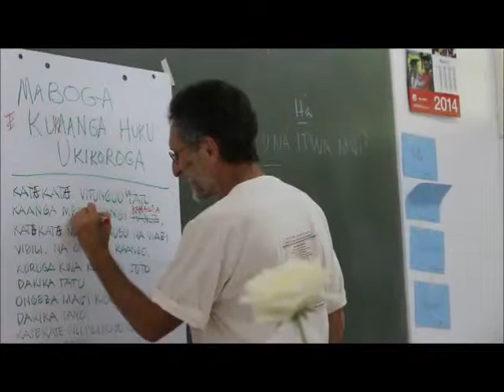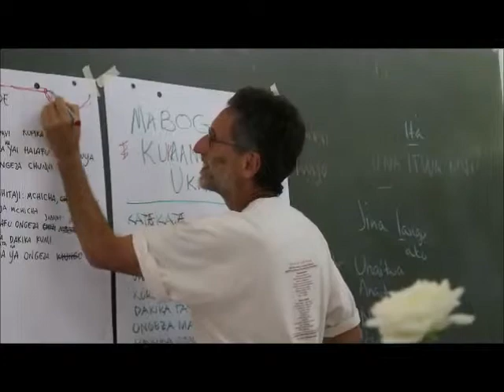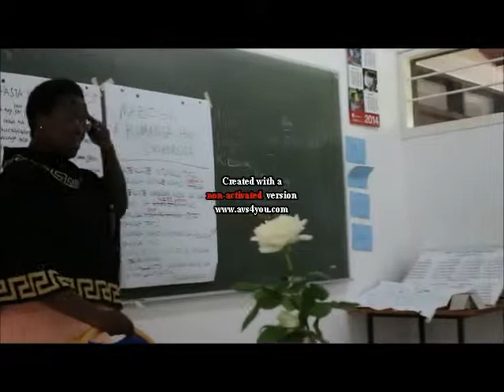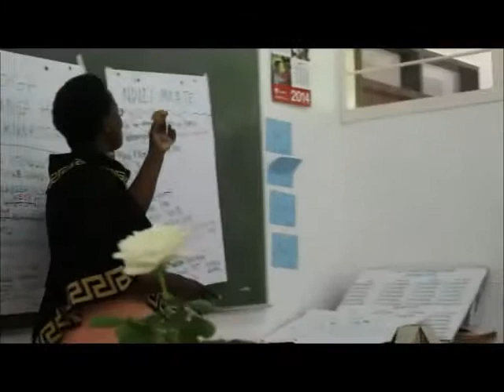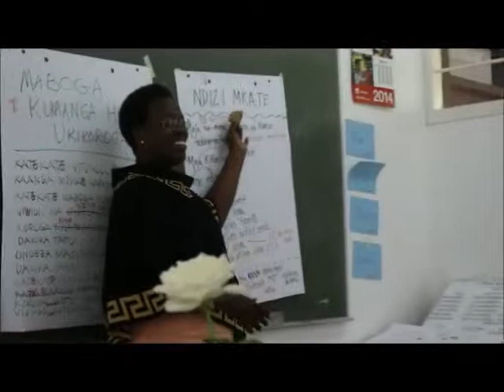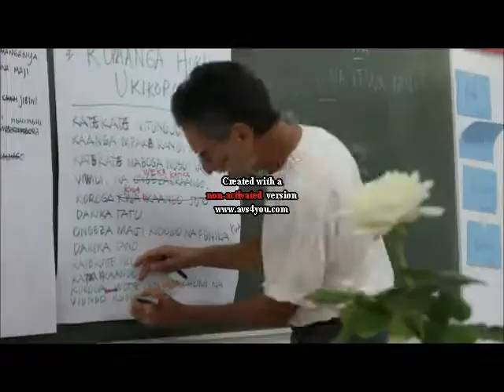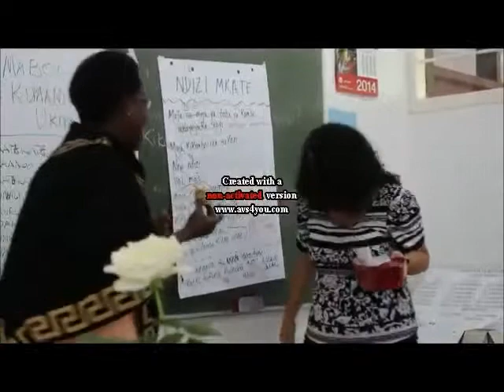Funny moments -"Ki-swahili" course - TCDC Arusha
Funny moments during the swahili course. Ninatumaini mnapenda.